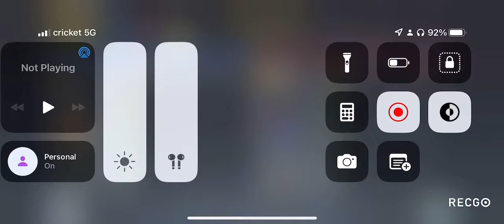Decided to hop on and this happen 😩